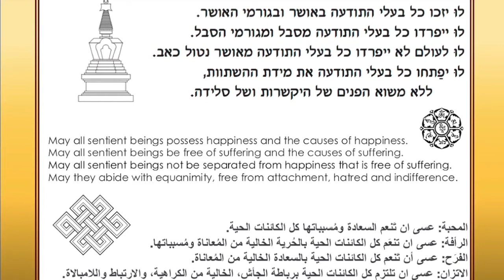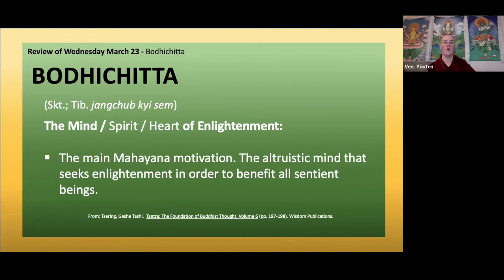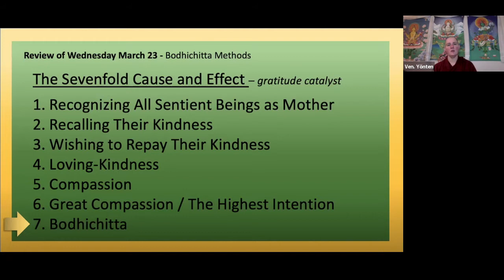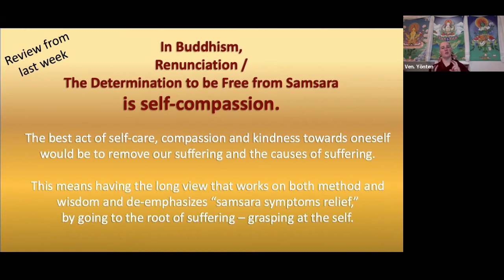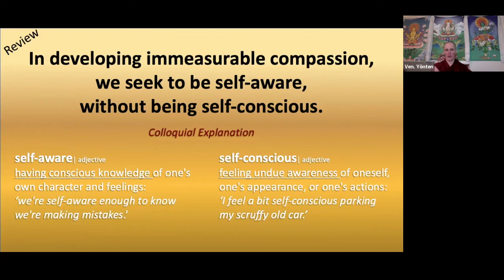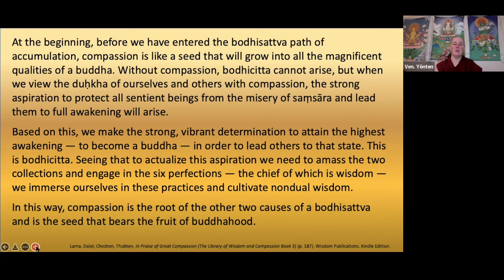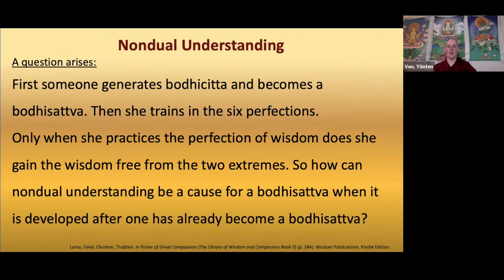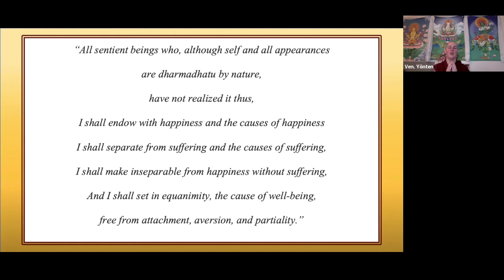6_Four Immeasurable Thoughts_Immeasurable Compassion continued_March 28, 2022